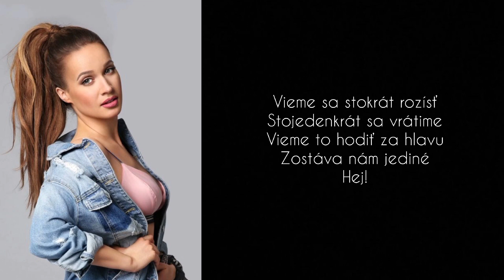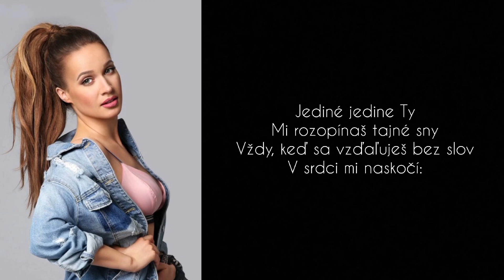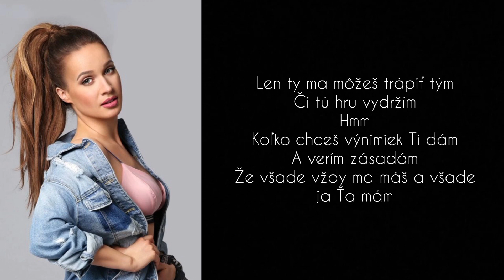Si Pre Mňa Best